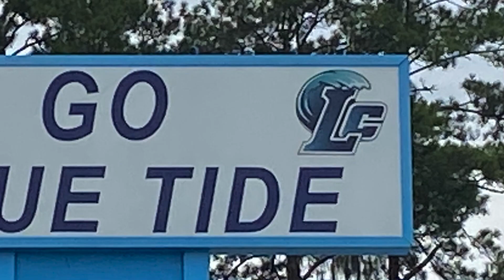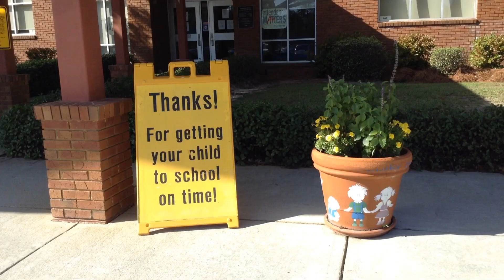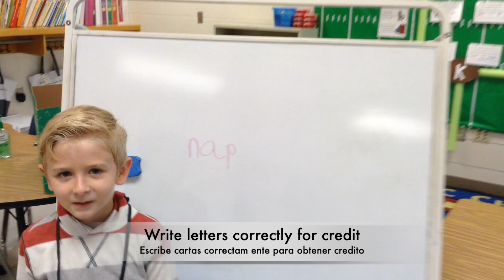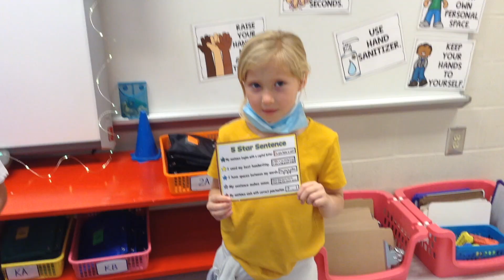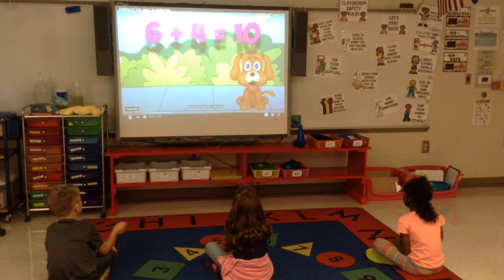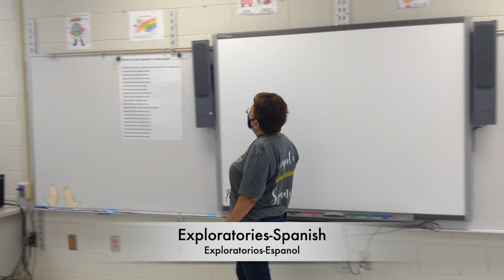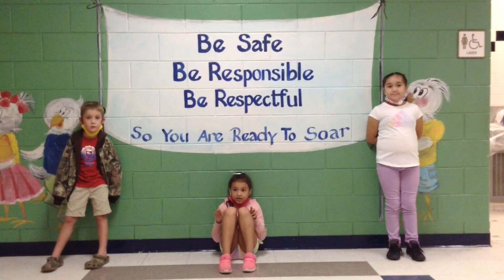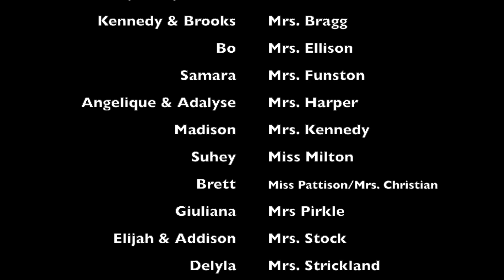First Grade Orientation